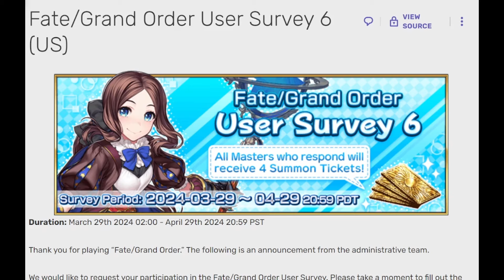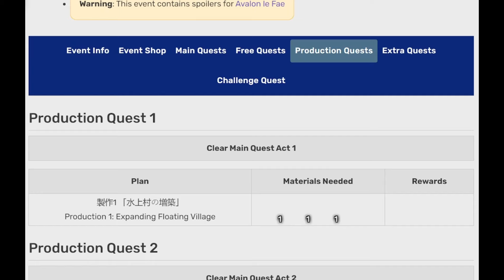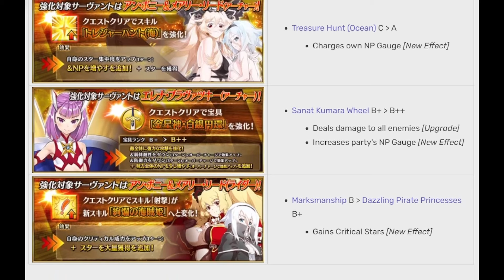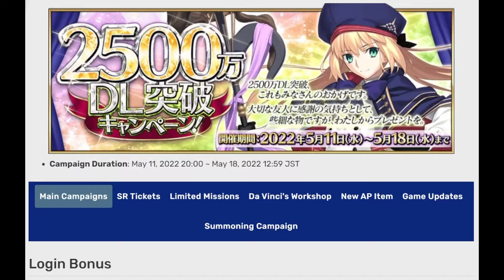[FGO] UPCOMING APRIL - Banners and Events 2024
My Takes on the upcoming banners and events for FGO NA server.

TLDR.: Do the Survey, Log in everyday, Sea Monster Crisis, Morgan, Super Bunyan, Castoria, Jalter soon.

Fate/Grand Order